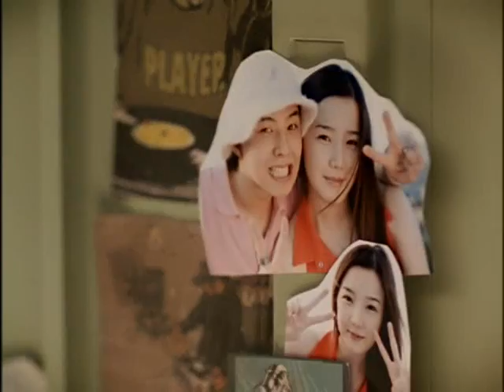we belong together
big bangs song
xD